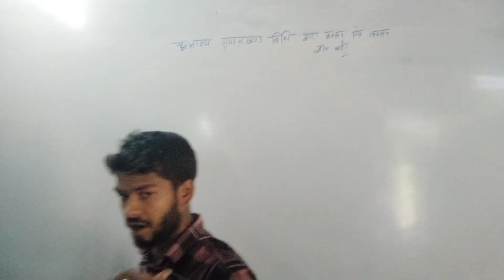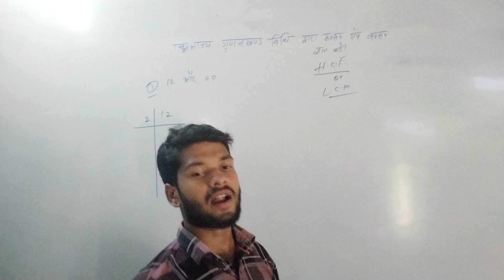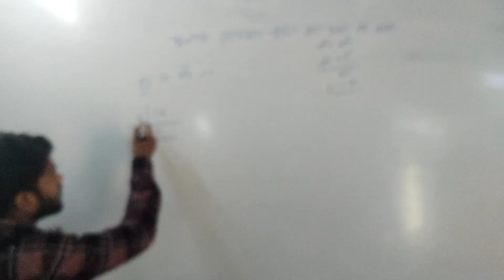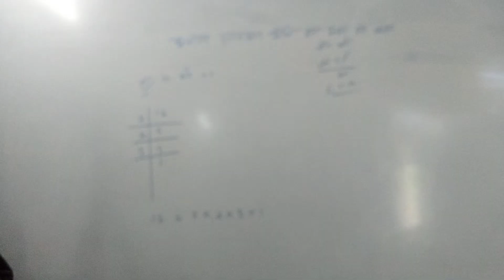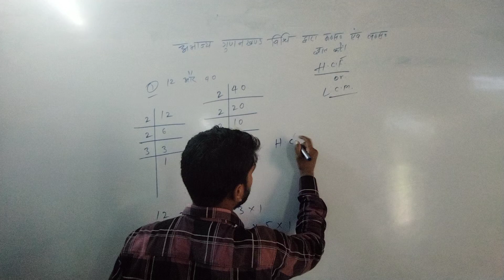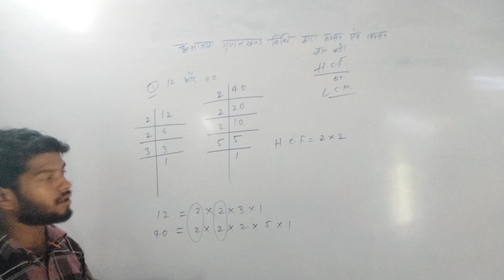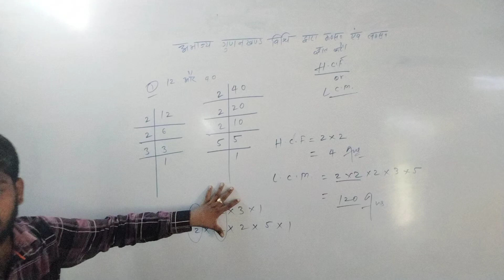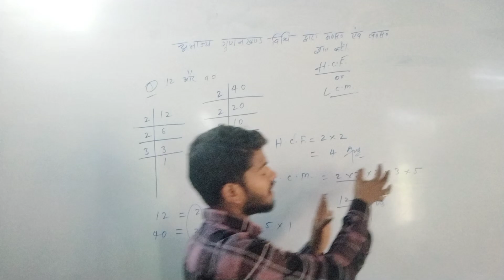अभाज्य गुणनखंड विधि द्वारा H.C.F. &L.C.M. ज्ञात करें। ABHAJYA GUNANKHAND | N.S.SUPER-30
narendrasingh facebook id Narendra Kumar Singh par jaye aur follow jarur kare.